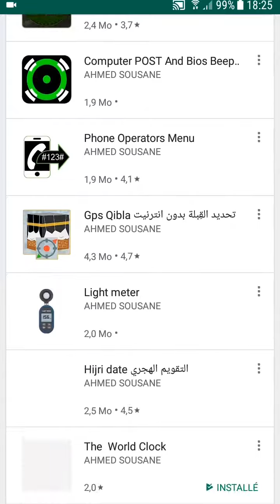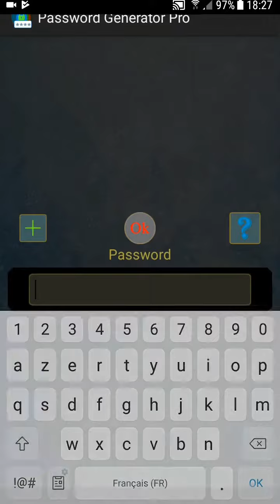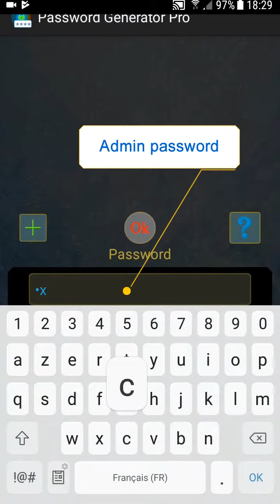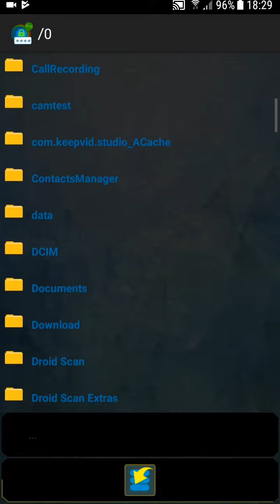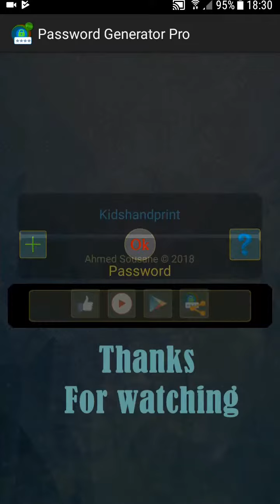Strong Password Generator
A secure password is crucial in online world nowdays.
  Strong Password Generator can create  secure passwords .
  Password Strength Checker:
  - To Check how secure is your password
  - Random Password Generator.
  - Store generated passwords in a an encrypted database
  - Store ,delete ,import ,export and share your password  lists ...
  - Auto-logout after few seconds of inactivity,to protect your passwords.